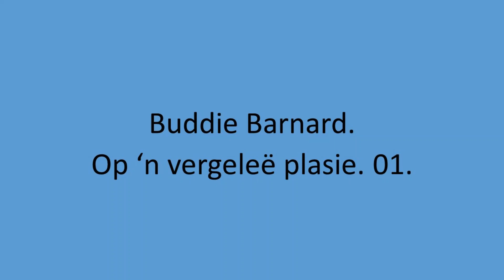Buddie Barnard - Op 'n vergelee plasie. 01.